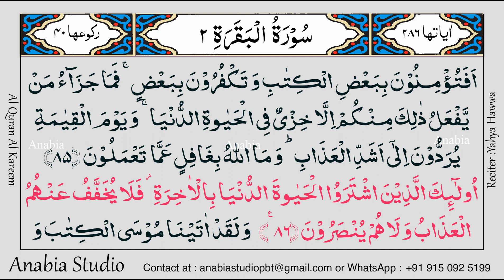KR 0031 Telugu